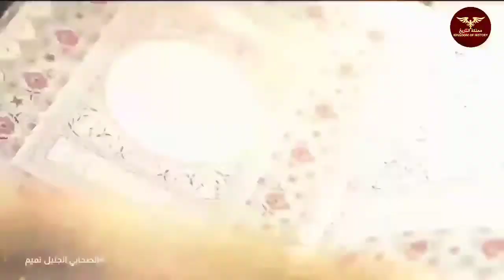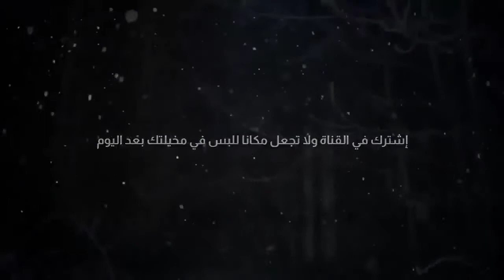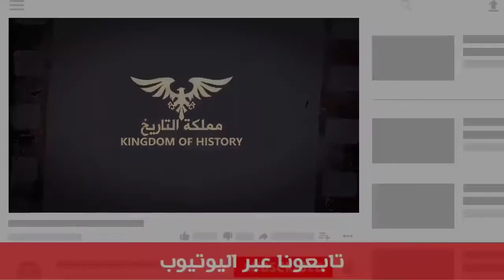قصة الصحابي الجليل تميم الذاري إلى جزيرة الدجال | الحقيقة المخفية والقصة التي لم تروى قط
نحن لا نصنع التاريخ، بل التاريخ هو الذي يصنعنا. التاريخ كنز لا نهاية له ولا حدَّ له، من يقرأ التاريخ لا يدخل اليأس إلى قلبه أبداً.

•قناتنا تهتم بالتاريخ، التاريخ الذي عاش فيه أجدادنا أمجادا كثيرة، التاريخ هو تسجيل ووصف وتحليل للأحداث التي جرت في الماضي.

•نسرد عليكم قصصا وأحداثا حقيقية من وحي الغموض والإثارة وغرائب الحكايات الغامضة التي وقعت حول العالم ، نبحث لكم على أحسن المواضيع الثقافية والحكايات التاريخية منذ عصور سحقية والتي لم تروى قط في اي قناة.

موضوع الحلقة : ملك بابل الذي سن أول قانون في العالم شاهد الحلقة وتعرف عليه أكثر

•إشترك معنا ولا تترك للغموض مكانا في مخيلتك.

•تصميم وإنتاج الفيديو : المجموعة الإعلامية GBMÉDIA

•نشكركم على تشجيعاتكم لنا.